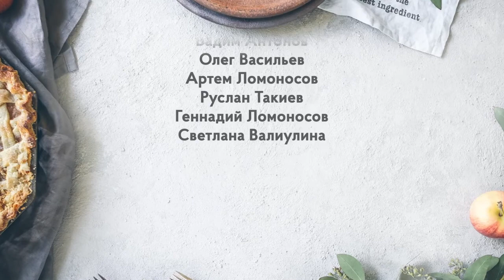Время есть Наталья Майданова